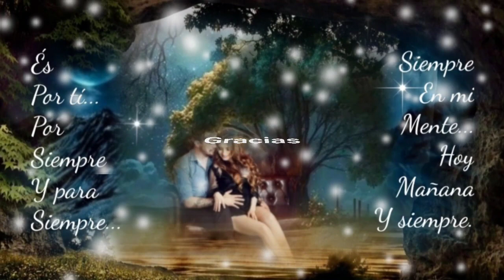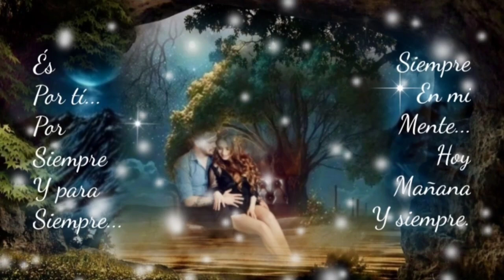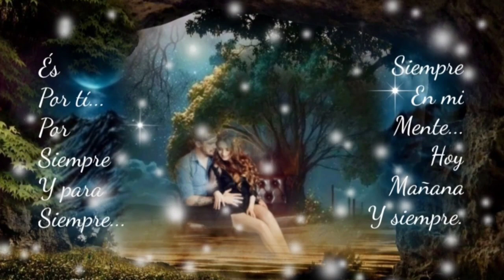ME HACE FALTA TU AMOR DÍA TRÁS DÍA TE QUIERO Y ME HACES FALTA - LOS POLIFACÉTICOS (serge djbcmx)